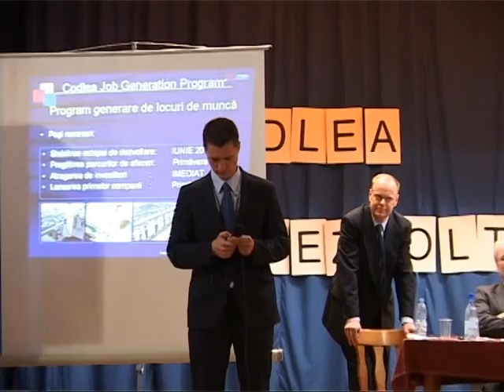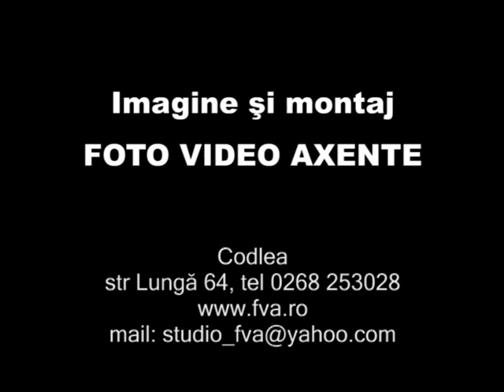VTS 01 5